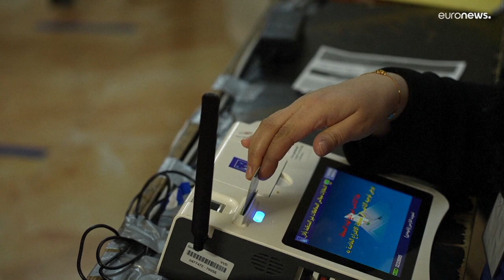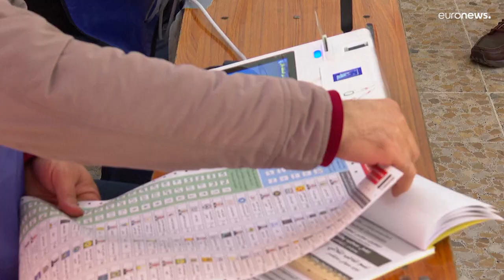شاهد: الأيزيديون والعسكريون يقترعون في انتخابات المحافظات في العراق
هناك أكثر من 40,000 ناخب مؤهل من النازحين في مخيمات دهوك يمكنهم التصويت في 96 مركز اقتراع موزعين على 15 مخيماً للنازحين في محافظة دهوك.